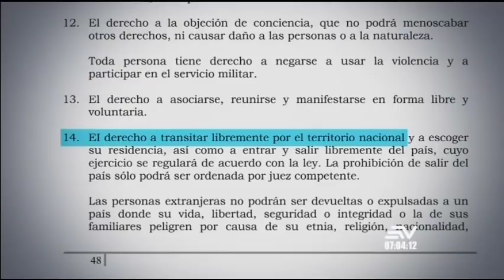Contacto Directo 26/noviembre/2019